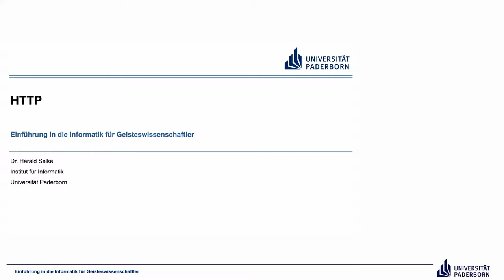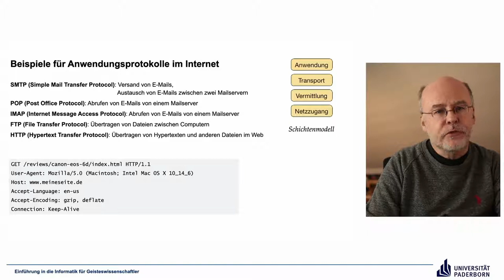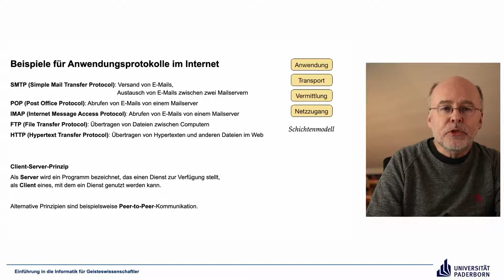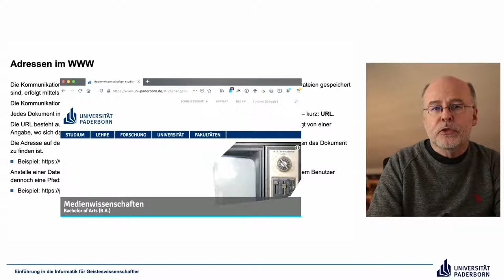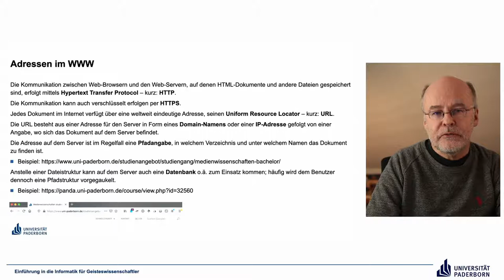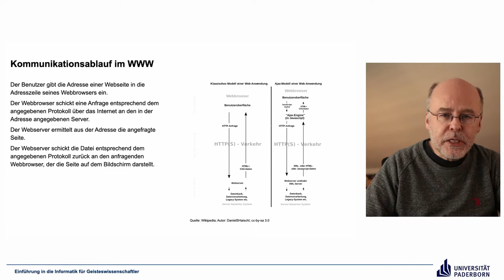EIG: HTTP – Das Hypertext Transfer Protocol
Abschnitte
00:00 Einleitung
00:20 Beispiele für Anwendungsprotokolle im Internet
10:47 Adressen im WWW
16:04 Kommunikationsablauf im WWW